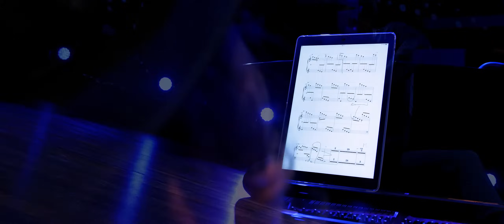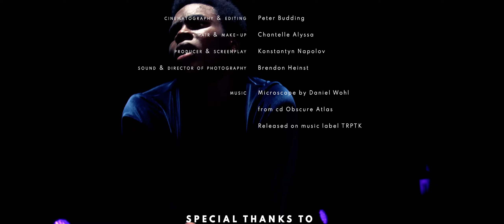Microscope - director Konstantyn Napolov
The director's idea behind this work points to the typical shape of an arch in an ancient building. It naturally finds its way from silence, into rhythmic gestures, growing into a quiet pulsing wall of sound and image, and then back to its roots on the altar of prayers. The effect of a microscope, where music and image are embraced as one whole by zooming in and out, is taking its beginning in the emotional sphere created by the marvellous choreography of Harold Luya. The music by leading film composer Daniel Wohl, commissioned and performed by the Trio, emphasizes the deepness of human struggle and ubiquitous changes, showing once again that nothing is permanent. The drama of life when the once mighty person tried everything in his life and as a result of unrequited love ends his life in struggle and leaves this known world of sin by excepting the poison from his beloved. Who can survive life and love is a question of infinity.

Performers:
Piano - Helena Basilova
Cello - Maya Fridman
Percussion - Konstantyn Napolov

Director - Konstantyn Napolov
Composer - Daniel Wohl
Choreography and dance - Harold Luya
Camera - Peter Budding
Sound - Brendon Heinst

Location -  Big Hall of TivoliVredenburg, Utrecht